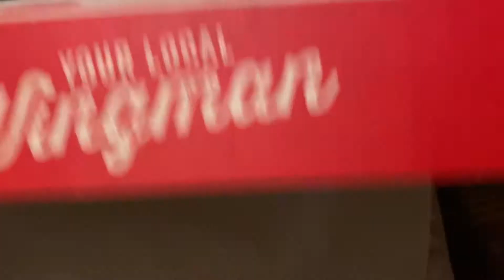Taco Mac Cajun Voodoo Magic Wings Review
Taco Mac Cajun Voodoo Magic Wings Review Taco Mac Cajun Voodoo Magic Wings Review